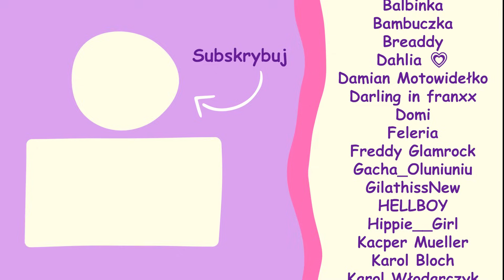NAJŁATWIEJSZA Gra na Roblox 4️⃣🏆